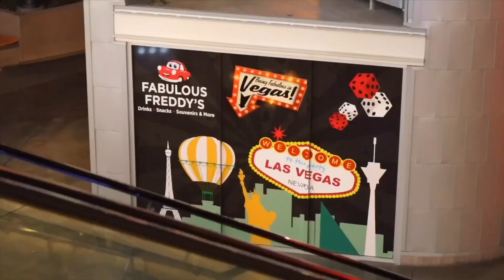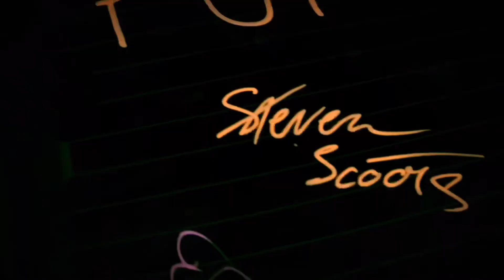CRAZIEST MOMENTS OF 2018 “STEVEN SCOOTS”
Hey everyone I hope you enjoyed today’s edit! 2019 will be a FUB LIT year so make sure to here when it all happens.

Facebook: Steven Nagy - Szakal
Facebook: Steven Scoots Company